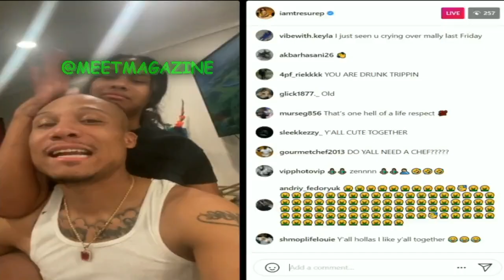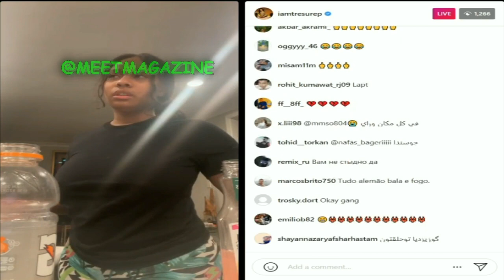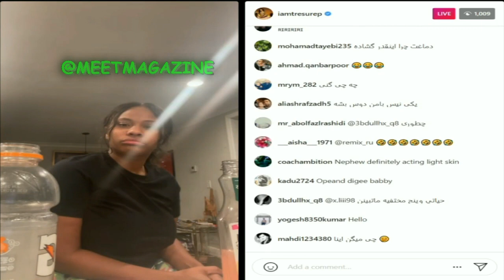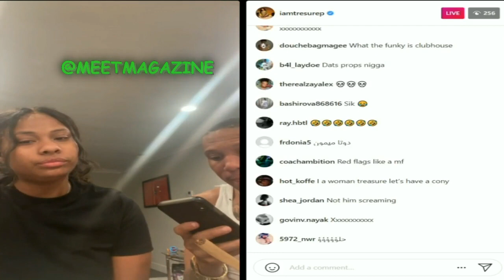Markice Moore WARNS The Shade Room blog on Tresure's Instagram Live!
Markice Kesan Moore WARNS The Shade Room blog on Tresure's Instagram Live!

Hollywood actor and reality TV star Markice Moore warned The Shade Room to not post him on their blog!

Markice Kesan Moore is currently dating former Love and Hip Hop Atlanta & Beyond The Pole cast member Tresure Price! She recently broke up with her Marriage Bootcamp co star Mally Mall and surprise! She has a new loser boyfriend!

Markice starred on MTV's, "G's and Gents" back in the day and went on to have a small insignificant and forgettable role in TI's ATL, a short lived role on The Walking Dead, and most recently was given a pity part on the new hit crime series BMF! And no, it doesn't escape me how much Markice sounds like comedian Kevin Hart and looks like the Pokemon named Cubone!